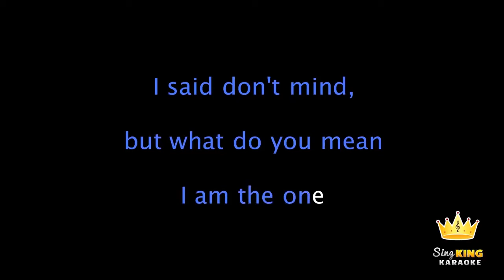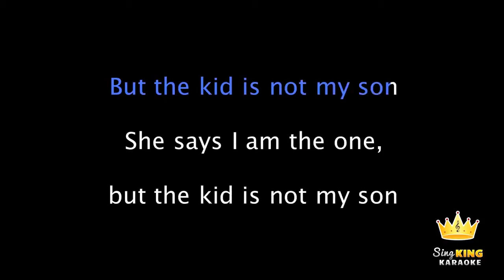Ariel Mino Billie Jean